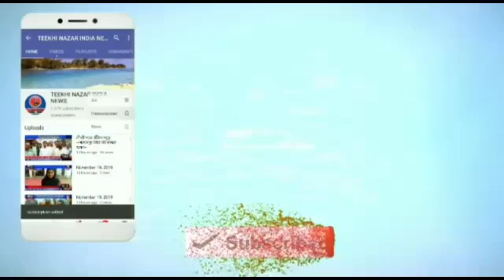सुपौल:एसएस पब्लिक स्कूल के संस्थापक सह संरक्षक संकु मिश्रा ने की प्रेसवार्ता